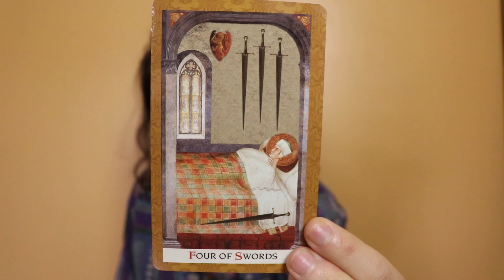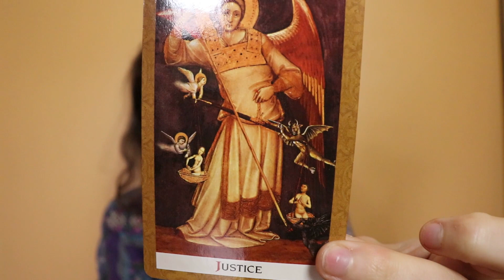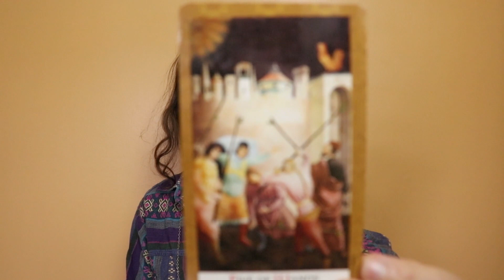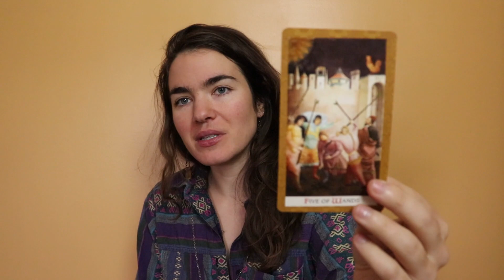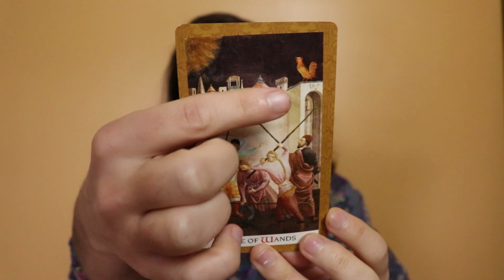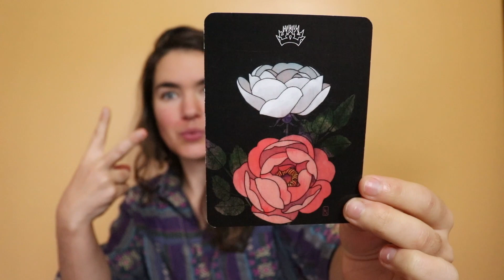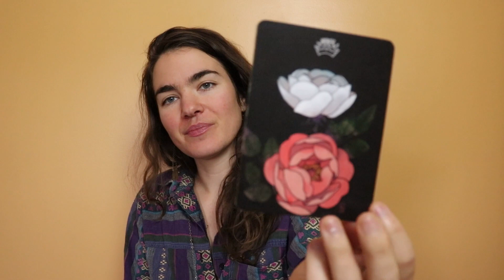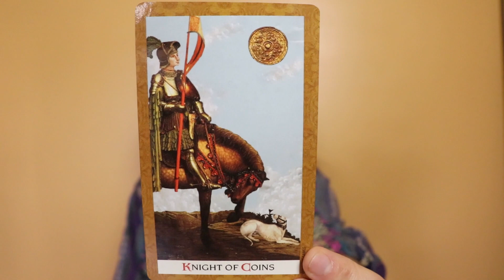👯GEMINI ✋🏻DECEMBER SHIFT🤚🏻Steady As She Goes…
Sagittarius Season is bringing you out of hibernation, Gemini! It seems you’ve been doing a lot of healing work, resting and recovering and learning how to truly care for yourself. With the incoming fire energy, do your best to hold your center. Emotions may be running effusively and it can be easy to allow that to sweep you up, up and away. Slow and steady wins this race and allows for the truth to unfold and reveal itself, as it does best, over time. It also allows you to double down on your practice of caring for yourself and your own needs as life gallops apace.